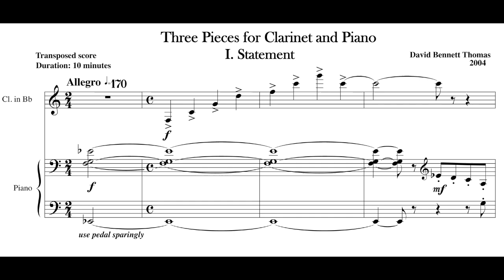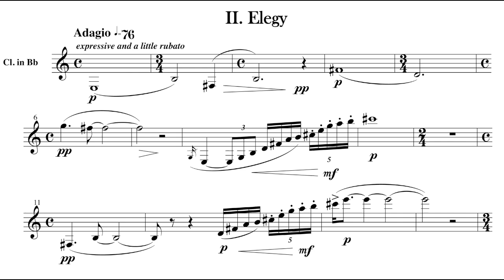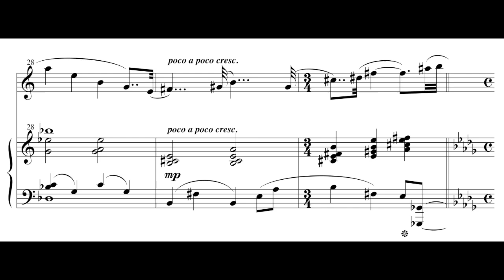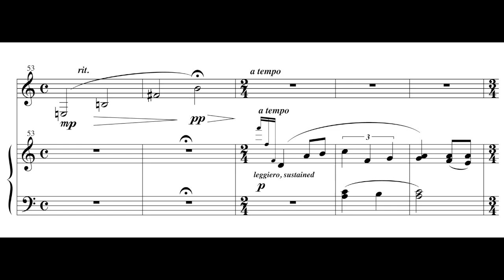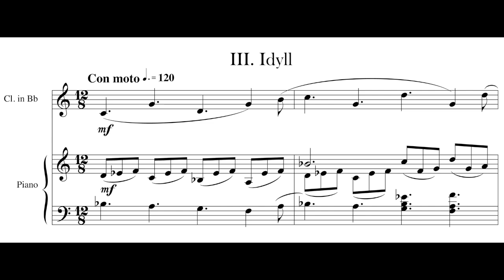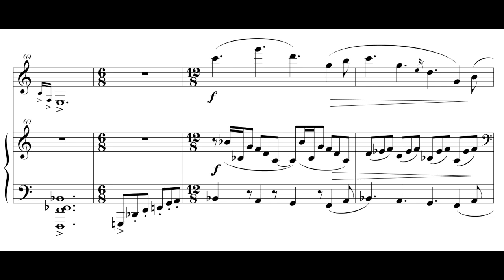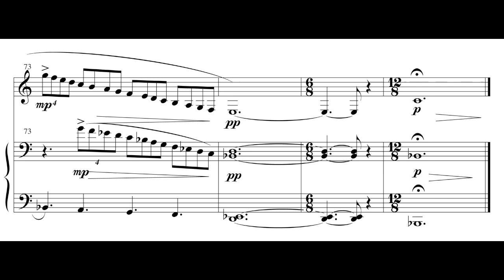Three Pieces for Clarinet and Piano, by David Bennett Thomas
For score inquiries, please reach out through the contact page on my